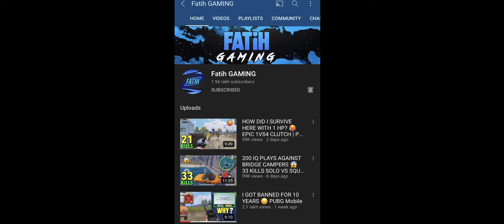🔥Jonathan Level Assaulting Skills⚡️~ Sqaud Wipe Like flash⚡️।। YouTubeTITAN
HEY FAM 🖤